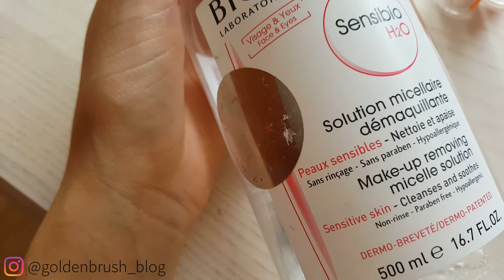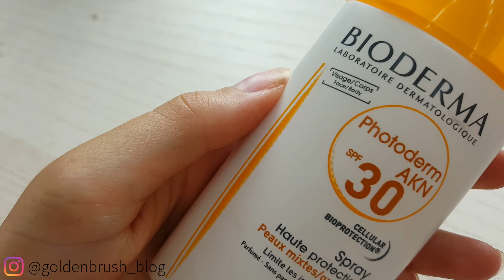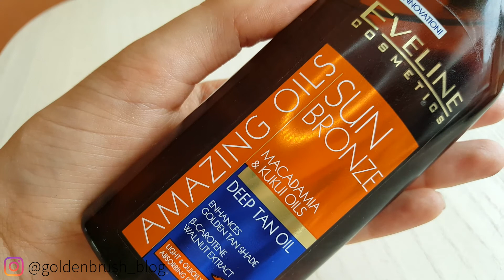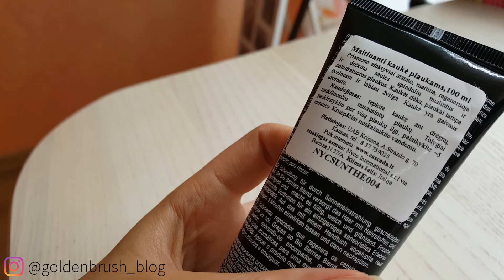Kelioninė kosmetinė ‖ By GoldenBrush